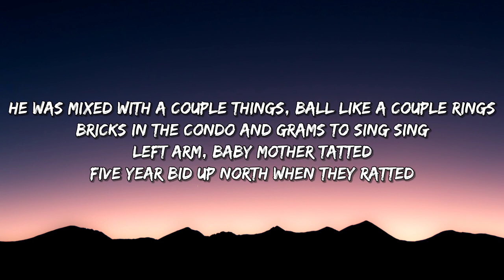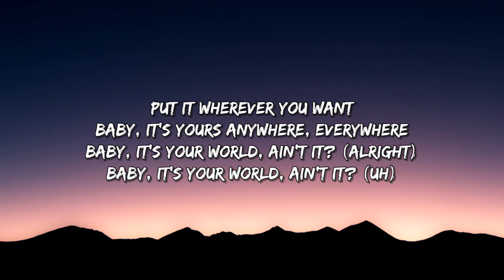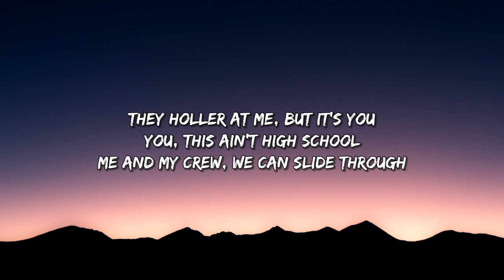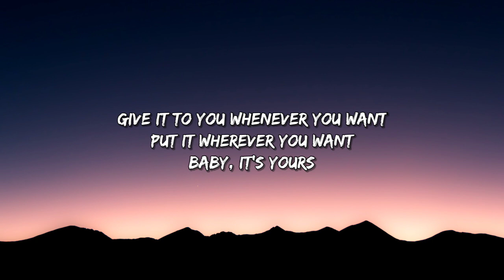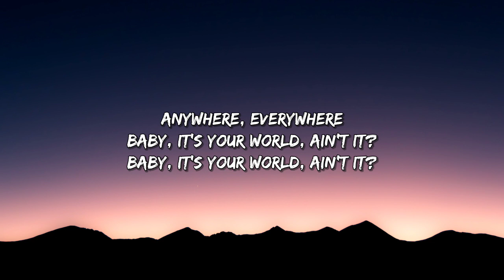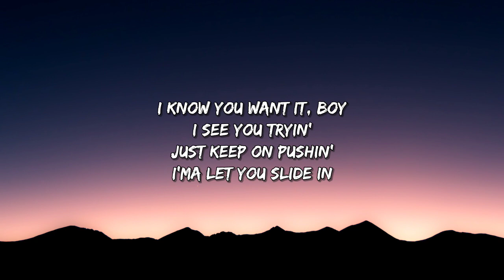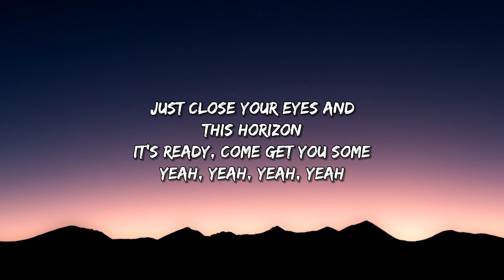Nicki Minaj - High School (Lyrics) Ft. Lil' Wayne [Tiktok Song]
[Lyrics]

He said he came from Jamaica, he owned a couple acres
A couple fake visas 'cause he never got his papers
Gave up on love, fucking with them heart breakers
But he was gettin' money with the movers and the shakers
He was mixed with a couple things, ball like a couple rings
Bricks in the condo and grams to Sing Sing
Left arm, baby mother tatted
Five year bid up north when they ratted
Anyway, I felt him, helped him, put him on lock, seat belt him
Took him out to Belgium, welcome
Bitches this pretty, that's seldom
This box better than the box he was held in
I'm Momma Dee in that order, I call him Daddy like daughters
He like it when I get drunk, but I like it when he be sober
That's top of the toppa, I never fuck with beginners
I let him play with my pussy then lick it off of his fingers

[Chorus: Nicki Minaj & (Lil Wayne)]
They holler at me, but it's you
You, this ain't high school
Me and my crew, we can slide through
Give it to you whenever you want
Put it wherever you want
Baby,yours
Anywhere, everywhere
Baby, it's your world, ain't it? (Alright)
Baby, it's your world, ain't it? (Uh)

She got a nigga at home, and one on the side
Best friend is a dyke, they fucked around a few times
Her and her momma alike, so all they do is fight
I tell her make me some money, she tell me, "Make me a wife"
I tell her, "Bitch, you crazy, fuck wrong with you?"
And excuse my French, but I'm a long kisser
And then she try to tell me I'm the only one that's hittin'
And I say, "What about them niggas?" She say, "What about them niggas?"
You right, what you doing tonight?
Put on something tight, don't judge me, I get life
She love me like a brother, but fuck me like a husband
Pussy like a oven, too hot to put my tongue in
All I had to do is rub it, the genie out the bottle
Pussy so wet, I'ma need goggles
She tell me that's it's mine, I tell her stop lyin'
Mine and who else? She say worry 'bout yourself
Lil Tune

Baby, it's yours
Anywhere, everywhere
Baby, it's your world, ain't it?

I know you want it, boy
I see you tryin'
Just keep on pushin'
I'ma let you slide in
Just close your eyes and
This horizon
It's ready, come get you some